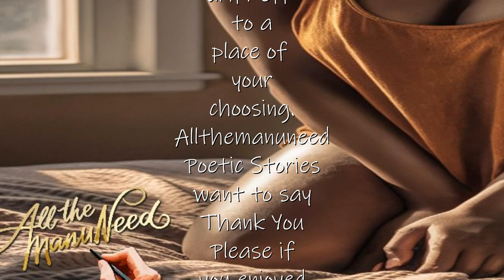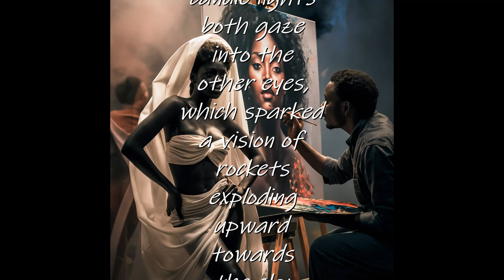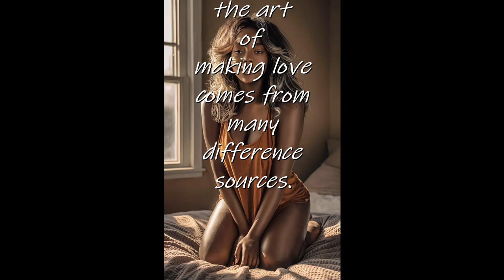The Art of Making Love (another inspiration by "Azurah of Tango.live")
The Art of Making Love (another inspiration by "Azurah of Tango.live") The Art of making love is just a guide to a successful relationship. Taking your time to plan a date will show your partner that you put thought into the date.